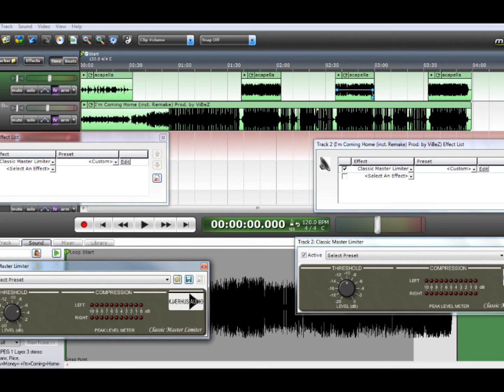[OFFICIAL] I'm Coming Home (Remake/Instrumental) WITH HOOK *Prod. By ViBeZ* + dl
remember 2 credit "ViBez" as the producer